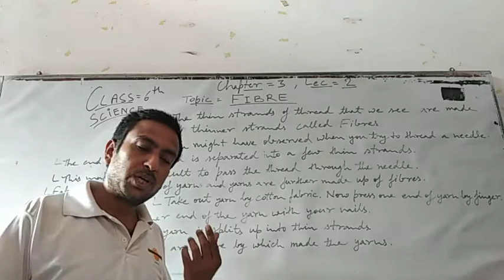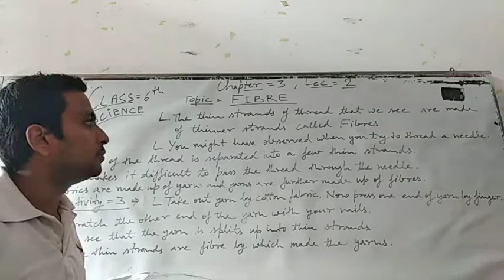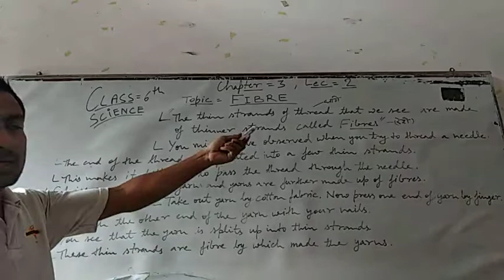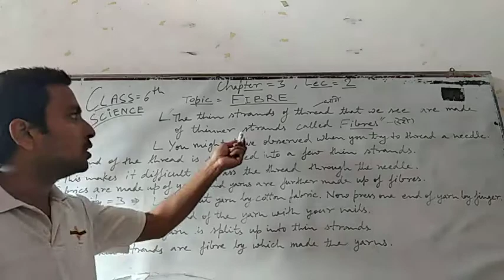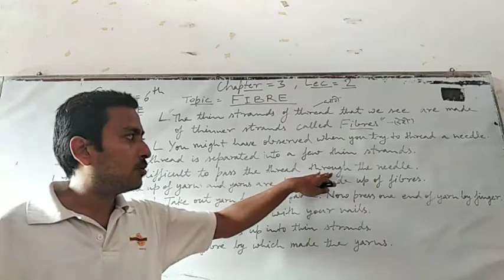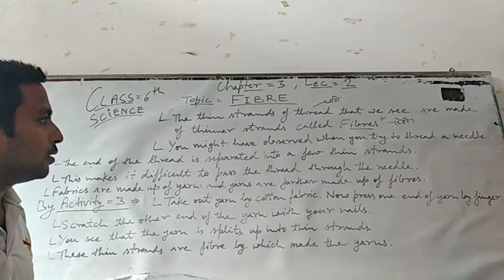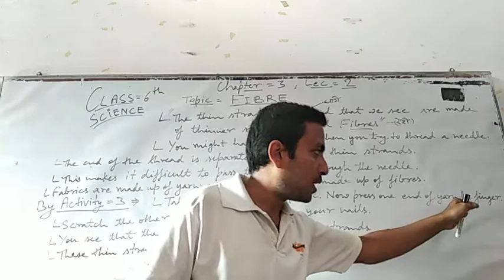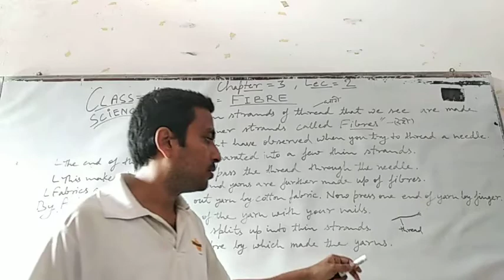Class-6th,, Science NCERT,, Chap-3,, Lec-2,, Fibre Activity 3